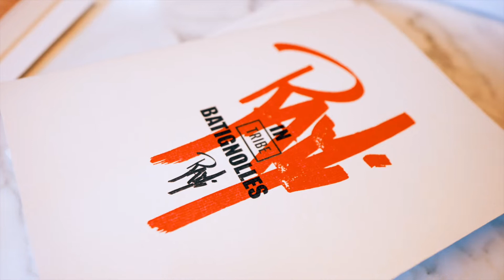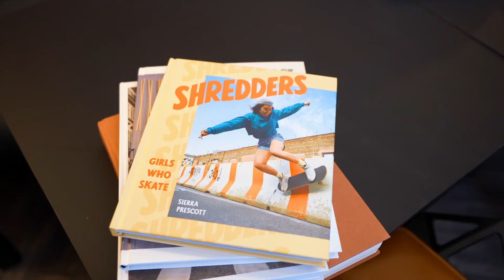The Tribe Hotel Batignolles, Paris - LOLA JAMES HARPER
Tucked away down a quiet street in the heart of Batignolles in Paris you can find the Lola James Harper Studio... A few months ago a new lifestyle hotel opened its doors in this little Parisian village: The Tribe Hotel... Offering an amazing coffee, a great music playlist and a wide open space to chill, relax or work... Last September Rami met Camille, the founder and owner of the Tribe Batignolles... They shared their memories of travel, music concerts and began to dream projects together... The first one would be to fill the space with a collaboration scent, photography and handwritten mindsets to share a common way of life through Art...